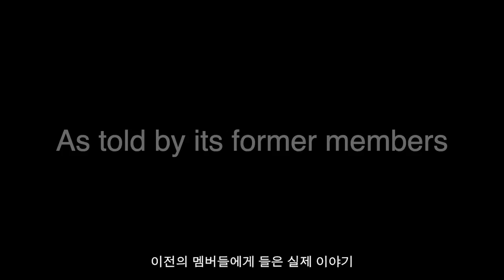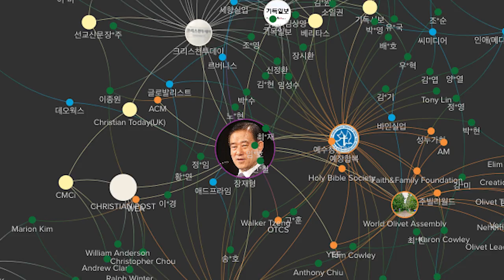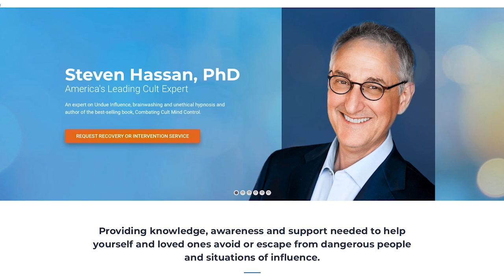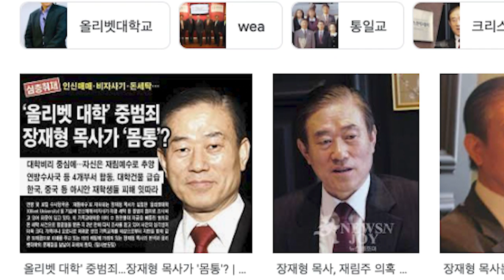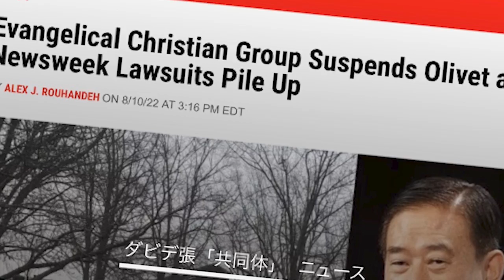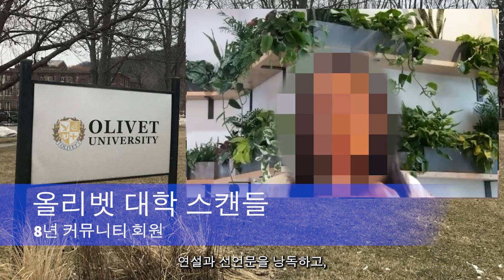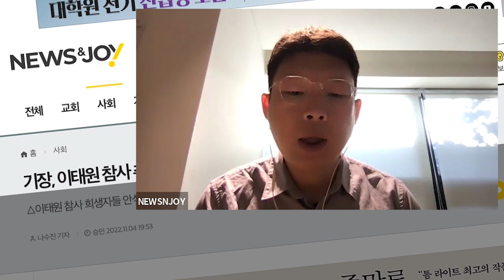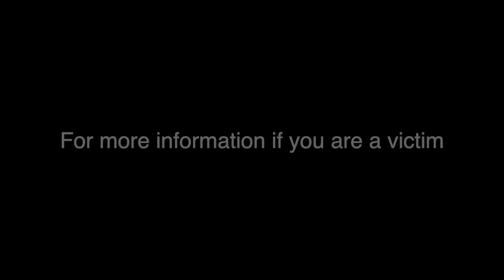David Jang and Olivet